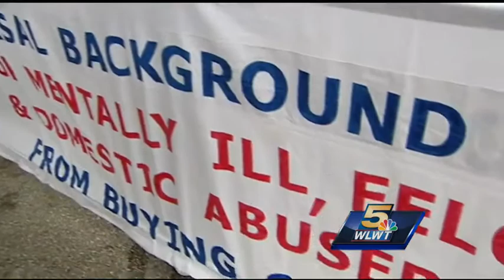Gabby Giffords and husband speak about gun laws before Northside parade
Former Arizona congresswoman Gabrielle Giffords and her astronaut husband will celebrate Independence Day in Cincinnati. The couple is expected to participate in the Northside Fourth of July parade.